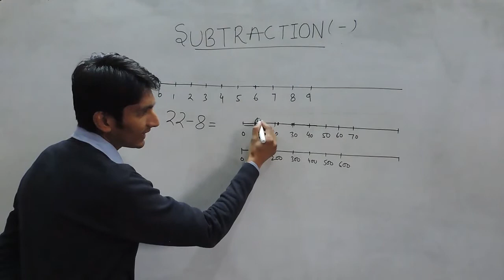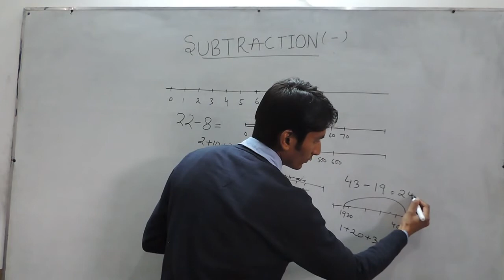Subtraction Part 4 (Hindi)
Subtraction is a mathematical operation that represents the operation of removing objects from a collection. It is signified by the minus sign (−).

Ex =

3-2= 1
10-5= 5
30-22= 8
28-12=16